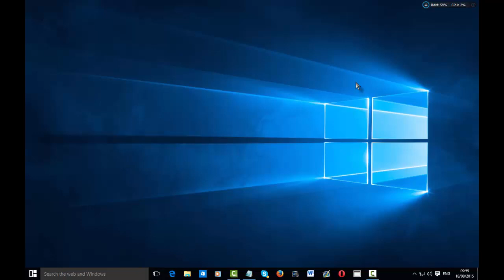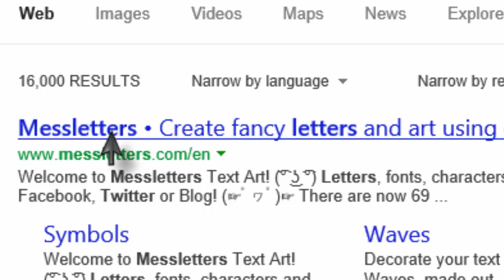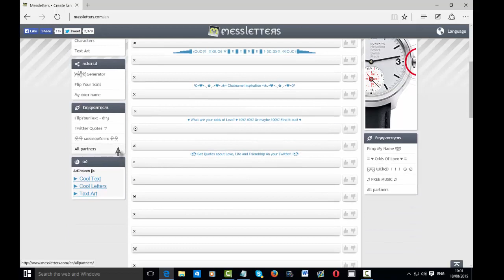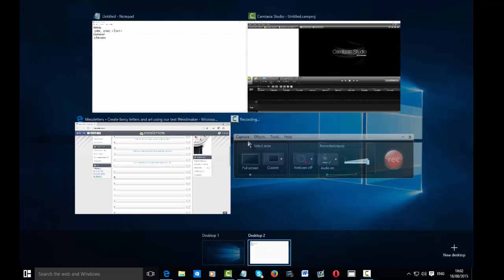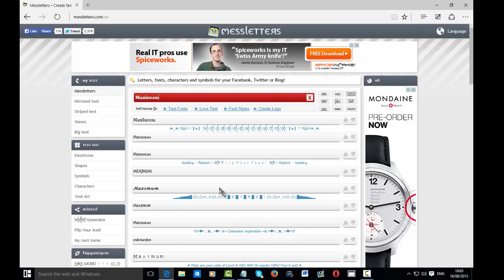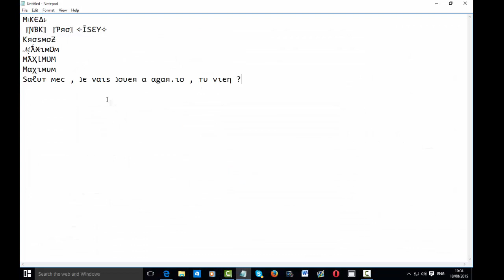[Tutoriel] Comment creer un Pseudo / Nom Styler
Merci , pour avoir regardez cette video ! A lire :
J'espere que vous avez eu votre Pseudo Cool / Styler !
En Tout cas , j'espere que cette video vous aras aider.
et A toute !
Ceux que vous avez de besoin pour realiser un bon resultat :
1.Ecoutez la video.
2.Avoir Acces a la Connexion internet
3.Avoir son Style.